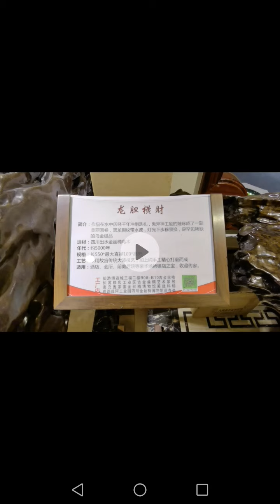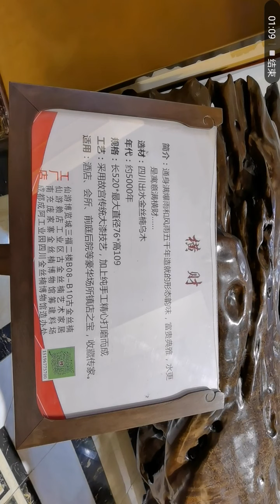【欢迎订阅分享Welcome to subscribe and share】别样的东方木材文化。Different oriental timber culture.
很难回到随性的生活，但始终都有独立的思考。It is difficult to return to casual life, but there is always independent thinking.